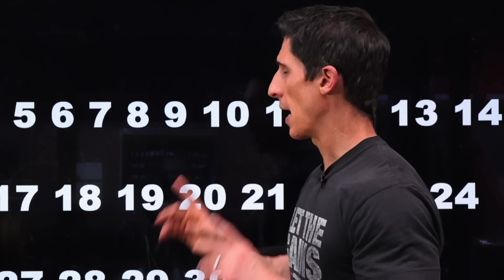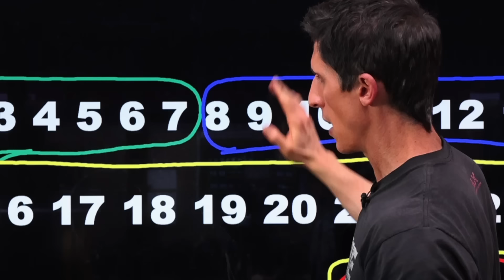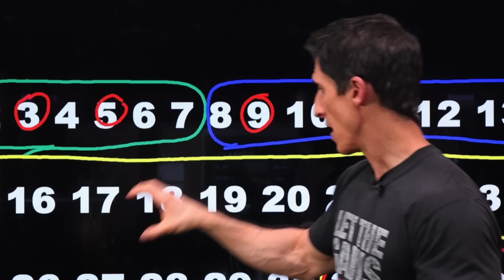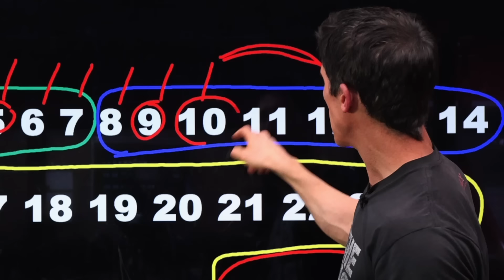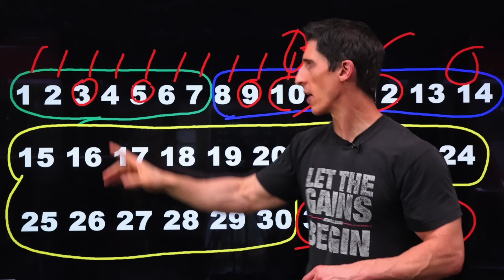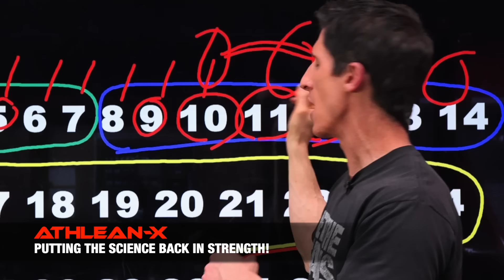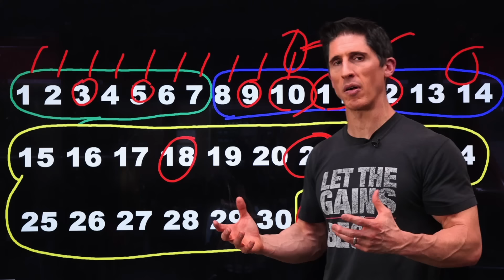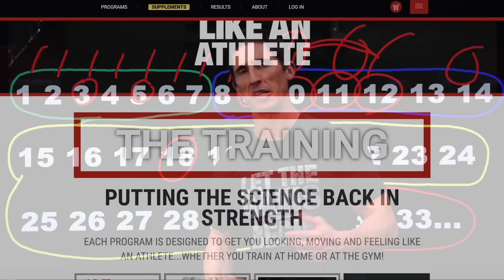How Many Reps to Build Muscle (COMMON MISTAKE)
When it comes to working out and building muscle, I need you to stop counting reps. In this video, I am going to explain why counting the number of reps you are doing, as well as your rep range goals, is counterintuitive to the gains that you are seeking. There is something that you should be doing instead that will help you to get the most out of every workout that you do.

By targeting a specific number of reps, you are setting yourself up for subpar results and lower quality repetitions. So, instead of thinking how many reps you are going to do to build muscle, I want you to think about generalities; in general I can pick up a weight that is heavy enough to fall in the 1-7 rep range. The next rep range requires a moderate weight that falls within 8-14. A lighter weight would have me looking for 15-30 repetitions. The last number of reps, above 30 reps, requires a super light weight.

Every single one of these ranges will build muscle. In the lowest rep range, the benefit that I get is that there is extremely high tension which means that I do not have to go to absolute failure. I can increase muscle growth thanks to that tension. As your rep range increases, failure is even more important as tension starts to go down.

Failure is defined as not being able to perform a rep of an exercise in good form. That means, if you were performing a curl; you are not doing what looks like a good morning in order to swing the weight up.

In terms of getting to a specific rep number, our body often self-corrects. If we achieve a difficult rep lower than the number goal, then we start to shortchange or cheat our next reps until we reach that last number. By doing this, you are leaving gains on the table. Instead of performing effective receptions throughout the entirety of the set, you are limiting the number of them that you are doing.

If I chose a weight that causes me to fail absolutely in the rep range that I am looking for, we know that the overload for growth is going to occur in the last 3 or so reps. However, when it comes to effective reps in these ranges, it doesn’t mean that the early reps can’t be effective too. In fact, these can be extremely effective if you a performing each rep with good intention to create a more solid mind-muscle-connection. By establishing a better mind-muscle-connection, you can better perform the later reps for overload. When you are trying to get better at performing an exercise, that connection between the brain and the muscle in order to better feel the muscles that you are working.

Not only that, but you will have a better feeling of what failure is and be able to utilize those last few reps to create the overload necessary for muscle growth. So, don’t think that the early reps are just throw away reps - use them to get better at the exercise so that you can better perform each repetition, especially as you get closer and closer to failure. This will make those last, effective reps, even more effective.

Again, it is extremely important to think about these rep ranges as generalities. Instead of focusing on a specific number, a mindset that will leave you with subpar results, you want to focus on the intention of each rep. When I head into my workouts, I don’t look for the reps that I am doing; I am looking to reach a range based on the weight I am choosing and taking it to failure.

I mentioned earlier that you can still build muscle in the rep range above 30 repetitions. With such light weight, the tension is extremely low as well. In this case, you need to incur a large amount of volume. With low intensity, volume is important to build muscle.

It doesn’t matter what rep range you choose to work towards, you can still build muscle. The important aspect of each one, however, is to make sure that you are putting in a high level of effort into each repetition. I’ve always said to stop counting reps, but make the reps count. With high intention comes the most muscle gains as you create a greater mind-muscle-connection with your earlier reps and a tension overload in the later reps of the range you are working within.

For a science-backed workout program that explains how to make each repetition effective to build ripped athletic muscle, make sure to head to the ATHLEAN-X website using the link below and find the program that is best suited to match your training goals.

For more videos on how to build muscle most effectively, be sure to subscribe to our channel here on YouTube via the link below and remember to turn on your notifications so that you never miss a video when it’s published.